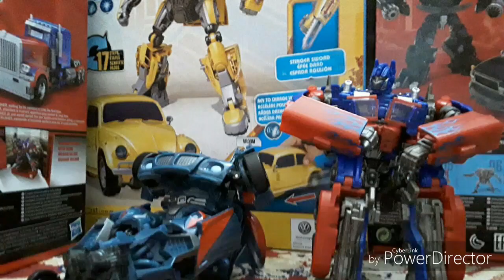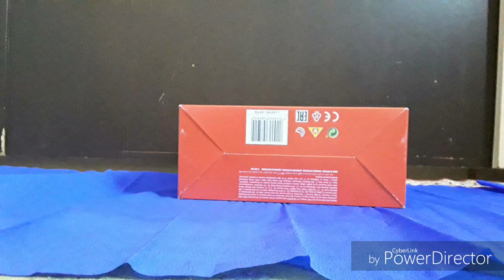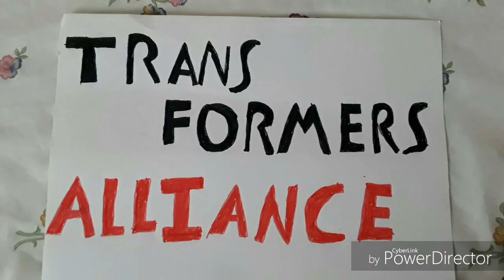Transformers Alliance épisode 3 : Découverte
Merci à yukuzumi Steelbane prime éruptor prime et Edwardino